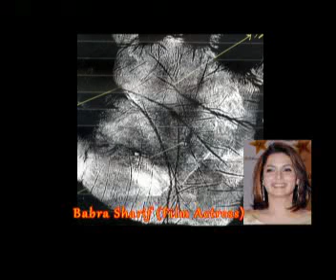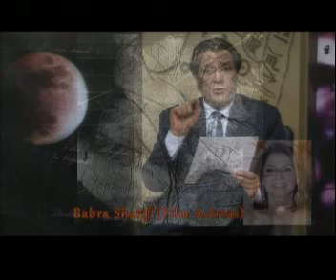Hand Analysis of Babra Sharif by Sadiq Mehmood Malik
Hand Analysis of Babra Sharif by Sadiq Mehmood Malik, produced by Syed Nabeel Tirmazi